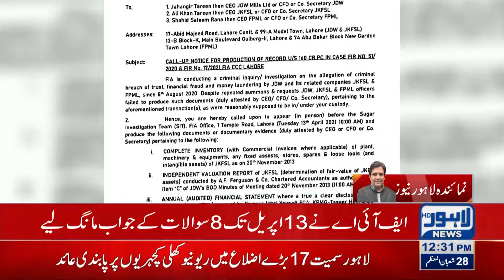Sugar scandal: FIA summons Jahangir, Ali Tareen tomorrow